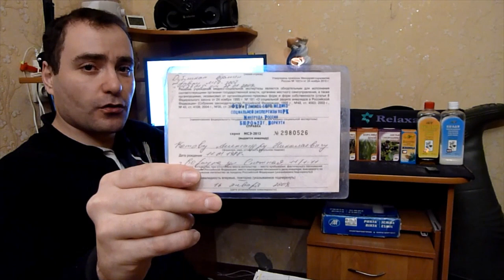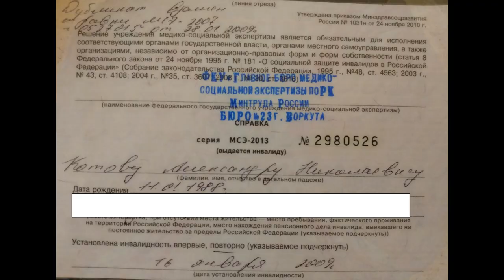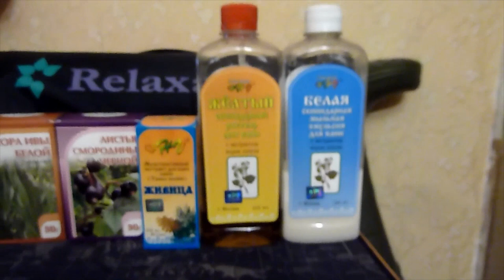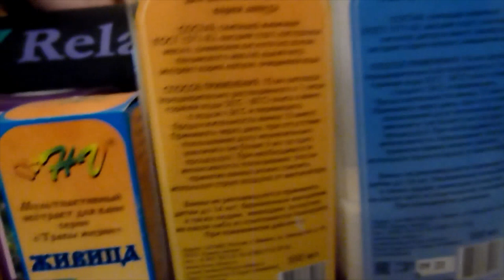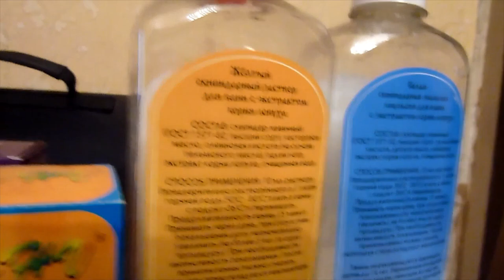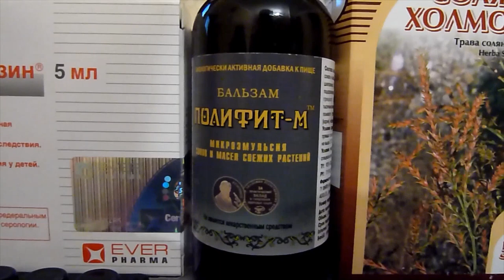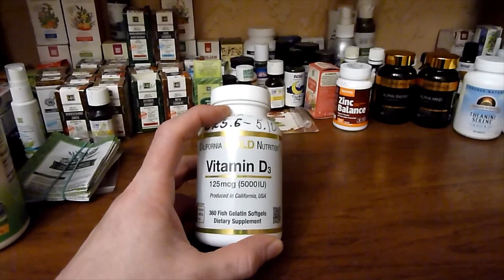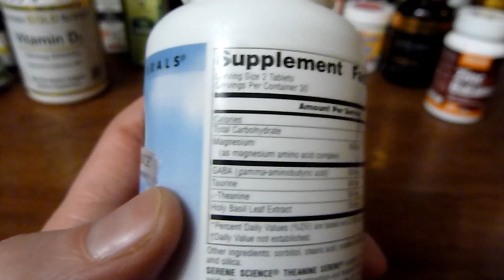Обмен опытом. Победа над ДЦП. Александр Котов. Хасай Алиев. Метод Ключ.